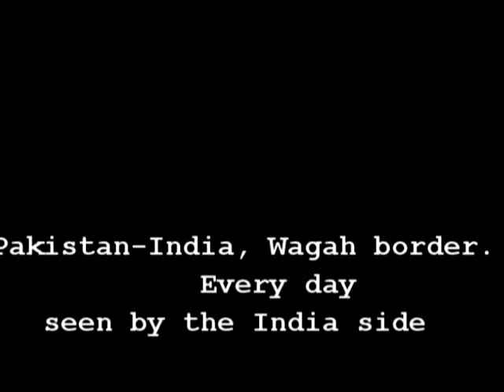Pakistan-India Border Ceremony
Everyday, this happens at the Wagah border between India and Pakistan. More popular then cricket!
Ogni giorno, questo succede al confine tra India e Pakistan. Più popolare del cricket.
by Raffaella Milandri
della nuova serie "Raffapillole" di Raffaella Milandri

PRESENTAZIONE
 Dice Raffaella Milandri : "Viaggiare non vuol dire visitare luoghi, ma percepire l'animo dei popoli". Fotografa umanitaria e attivista per i diritti umani dei popoli indigeni, viaggiatrice solitaria, si dedica alla fotografia intesa come strumento di sensibilizzazione, denuncia e  comunicazione sul tema dei diritti umani  e delle problematiche sociali .  Con particolare attenzione ai popoli indigeni.  Raffaella Milandri si impegna altresì in campagne informative sul turismo responsabile con raccomandazioni a chi viaggia nei Paesi in via di sviluppo.
NOTE BIOGRAFICHE
Nata a Faenza(RA), vive a San Benedetto del Tronto(AP).   Dal 2007 Raffaella Milandri collabora con la Fototeca Storica Nazionale Ando Gilardi (MI ). Nel 2010 il Presidente della Nazione Crow, Cedric Black Eagle, la adotta come sorella: "Per me, un grande onore e un profondo significato di fratellanza con i nativi americani e tutti i popoli indigeni".
IMPEGNO SOCIALE
 " Avverto una incredibile urgenza nel mio viaggiare e documentare le discriminazioni razziali e dei diritti umani. La globalizzazione avanza a passi rapidi, ma nel caso dei popoli indigeni essa non porta con sè il Progresso positivo, spesso anzi accelera il processo di estinzione di popoli che da decine di migliaia di anni vivono nelle stesse terre, legati alle loro tradizioni e culture uniche e irripetibili. "
Raffaella Milandri si impegna in campagne informative e di denuncia attraverso foto, filmati e interviste diffusi su media e social network:  lancia appelli, raccoglie firme e missive di denuncia da inviare a Organizzazioni internazionali, Presidenti e Ministri di diverse nazioni, tra cui Sonia Gandhi e il Commissariato per l'eliminazione delle Discriminazioni Razziali dell'ONU. Raccoglie e sollecita altresì petizioni a favore della adesione dell'Italia alla ILO 169, una importante convenzione internazionale a favore dei diritti umani dei popoli indigeni.
MOSTRE, PROIEZIONI E PUBBLICAZIONI
-2008 Mostra "Crossing borders" sulla situazione della donna e il lavoro minorile in India;
con visite guidate di scolaresche, ad uso didattico e culturale;
-2009 Mostra "Imagine" sulla situazione ai confini tra Nepal e Tibet, con asta di beneficenza
a favore del SOCIAL WELFARE CENTRE BRIDDHASHRAM, centro per anziani a Pashupati, Nepal.
Iniziativa inserita nel 1° Festival della Pace "Peace Now" .
-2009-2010 Mostra-Proiezione "Tra la perduta gente" in solidarietà ai Boscimani del Kalahari
Iniziativa inserita nella XII Settimana della Cultura, del Ministero dei Beni Culturali,
con proiezione a scolaresche. Il filmato riceve un premio nel 2010 al Premio Libero Bizzarri.
-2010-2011 Conferenza multireportage "Scomode verità" in solidarietà ai popoli indigeni.
Iniziativa segnalata dall'Unar (Ufficio Nazionale Antidiscriminazioni Razziali) del Ministero per le Pari Opportunità. Tra i patrocinii delle varie tappe della conferenza: FIAF, CSV , Rotary e  Lions .
-2011 Conferenza reportage "L'altezza degli uomini" , una denuncia sulla condizione delle comunità pigmee in Camerun e le loro problematiche.
-2011 In uscita un suo libro della casa editrice Polaris sulla sua esperienza nei villaggi pigmei, con un importante appello per salvare il Popolo della Foresta dall'estinzione: "Io e i Pigmei. Cronache di una donna nella foresta" .
-2011 Riceve il premio "Gran Pavese Rossoblu", onoreficenza della città di San Benedetto del Tronto per il suo impegno sociale e culturale.
Svariate sue foto sono state donate per aste di beneficenza e raccolte fondi a fini benefici .
Sue le foto di copertina ed interni del cd  "Savannah" in supporto alla AMREF, del  2010.
Il calendario 2012 della Lega del Filo d'Oro è realizzato con foto da lei donate.
VIAGGI MEDIATICI
Vari collegamenti in diretta dai luoghi dei suoi viaggi, tra cui uno televisivo con Maurizio Costanzo,
con Radio Uno, Radio Italia Network e Radio Kiss Kiss, e collegamenti in diretta su Facebook da Tibet, Nepal, Botswana , India , Camerun e Montana fanno diventare i viaggi in solitaria di Raffaella Milandri un evento mediatico molto seguito. Pubblicati svariati articoli sui suoi viaggi, da quotidiani e riviste(La mia 4x4, Turisti per caso etc). Rai Tre nel 2010 le ha dedicato  un servizio. E' stata ospite nel 2011 su rai Uno di Bontà Loro, e su Rai Due al Maurizio Costanzo Talk.
CONTATTI
Su Facebook i suoi account e